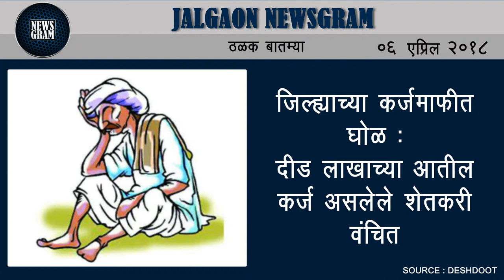Jalgaon Newsgram | Jalgaon News | Today's News Headlines | 06 April 2018